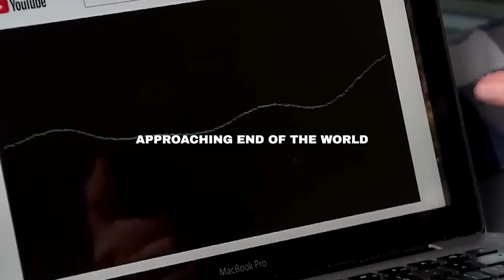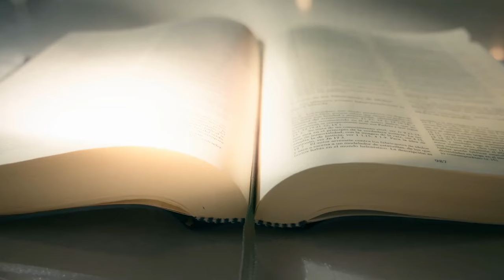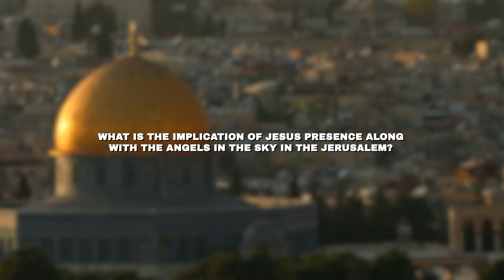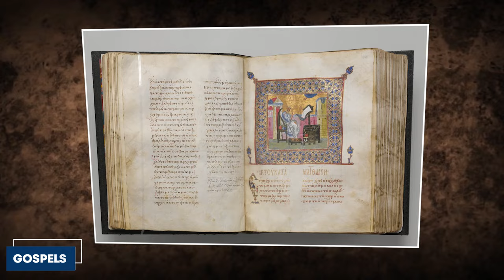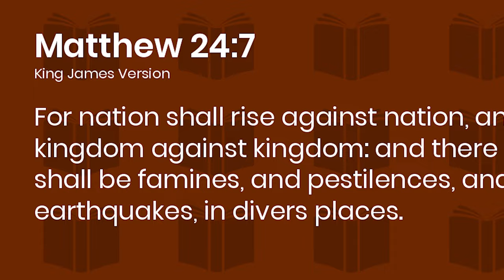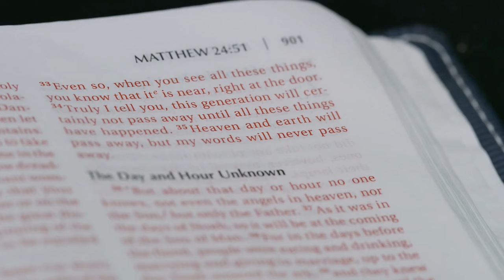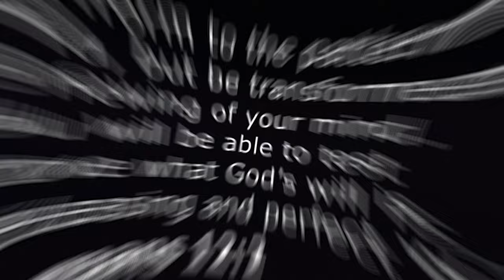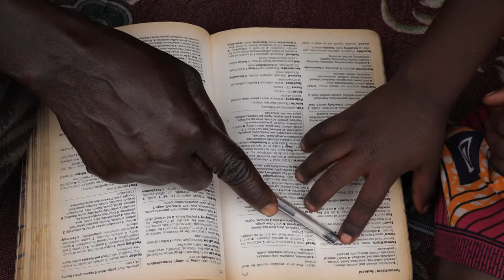JESUS IS HERE! Strangest Things Were JUST SEEN in The Sky of Umayyad…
Something terrifying has appeared in the sky over the Dome of the Rock as Jerusalem finds itself gripped by another shocking sign of the end times. International spectators and Israeli authorities are concerned, as this is just one of the strange events that have recently taken place in the region. From the ongoing conflict in the Middle East to the alarming drying up of the Euphrates River, strange weather disasters in Mecca, and the plans for rebuilding the Third Temple, Christians have drawn connections between these unnatural events and the return of Jesus Christ. Could the appearance of angels signify God's intervention during the Great Tribulation? Are these apocalyptic signs leading up to the Second Coming? Let’s find out the terrifying things just seen in the sky of Jerusalem.